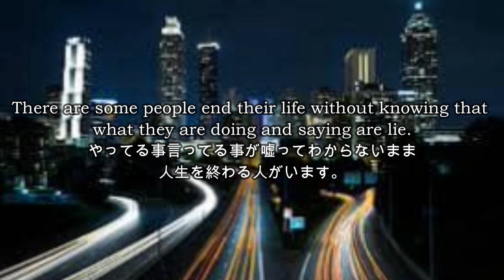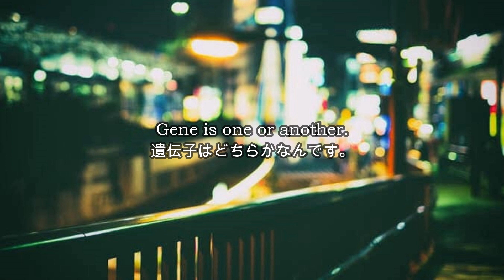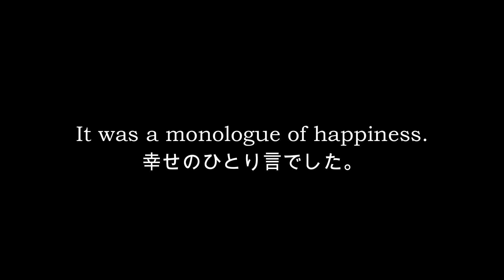Monologue of Happiness By Shoji Minami 南将路先生の「幸せのひとり言」English/日本語 vol.64